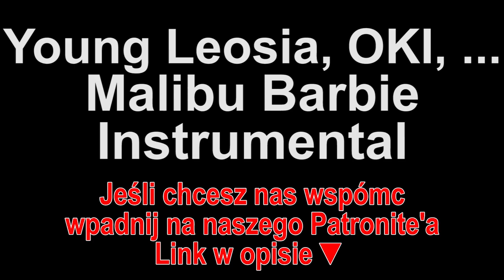Taco Hemingway, Young Leosia, Otsochodzi, OKI, Dwa Sławy, Gruby Mielzky - Malibu Barbie Instrumental